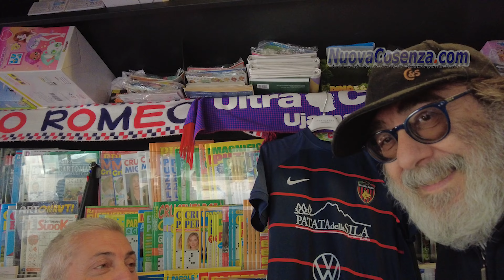Il Ficcanaso di Cosenza-Bari